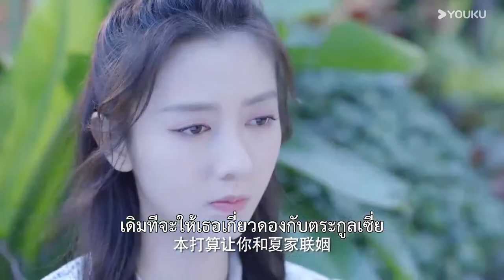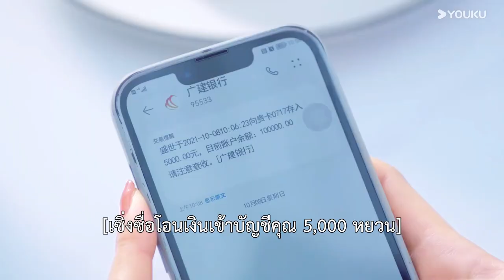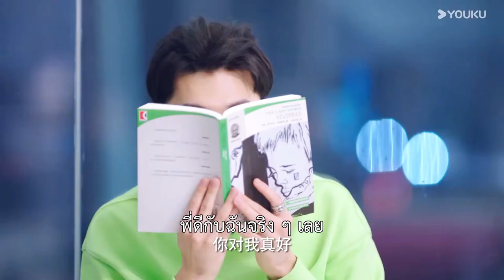หญิงประสบอุบัติเหตุทางรถยนต์ขณะหลบหนีจากการแต่งงาน#101次抢婚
💍เรื่องย่อ: ต้นฤดูหนาวปี 2020 ในโรงแรมแห่งหนึ่งในเครือของเซิ่งซื่อกรุ๊ป ได้จัดงานเลี้ยงวันครบรอบแต่งงานของเซิ่งซื่อกับกู้หลันซานขึ้น ภายใต้หน้ากากที่ดูเหมือนเต็มไปด้วยความรัก ปกปิดซ่อนเร้นด้วยความชอกช้ำระกำใจของทั้งสองคน เซิ่งซื่อแอบชอบกู้หลันซานตั้งแต่มัธยมปลาย แต่กู้หลันซานกลับชอบหานเฉิงฉือตอนอยู่มหาวิทยาลัย เซิ่งซื่อที่เย่อหยิ่งทระนงไม่ยอมรับความจริงนี้ ในงานเลี้ยงหนึ่ง เขาจงใจให้กู้หลันซานดื่มเหล้าที่คนอื่นได้วางยาไว้ ทำให้กู้หลันซานตกเป็นผู้หญิงของเขา จากนั้นเขาก็เจรจาค่าสินสอดที่เหมาะสมกับแม่เลี้ยงของกู้หลันซาน และตกแต่งเธอเป็นภรรยา เมื่อกู้หลันซานรู้วิธีการทั้งหมดของเขา คิดว่าเขาทรยศมิตรภาพเพื่อนระหว่างพวกเขา ในวันแต่งงาน เธอพยายามหนีการแต่งงานโดยมีน้องชายคอยช่วยเหลือ คาดไม่ถึงว่า น้องชายของเธอจะประสบอุบัติเหตุทางรถยนต์และกลายเป็นมนุษย์ผัก เผชิญหน้ากับค่ารักษาพยาบาลที่สูงลิ่วของน้องชาย กู้หลันซานจึงขอความช่วยเหลือจากเซิ่งซื่อ แต่เซิ่งซื่อกลับใช้การช่วยเหลือน้องชายของเธอเป็นเครื่องต่อรองบังคับเธอจดทะเบียนสมรสกับเขาทันที เขาในตอนนั้นคิดว่าความรักคือการครอบครอง เซิ่งซื่อสมดังปรารถนา กู้หลันซานท้อแท้สิ้นหวัง เมื่อคนสองคนที่ไม่เข้าใจความรักแต่งงานกัน จึงถูกกำหนดให้ไม่มีความสุข คนหนึ่งอยากเข้าใกล้ อีกคนอยากหลีกหนีไกลห่าง ทำอีกฝ่ายชอกช้ำระกำใจอยู่เสมอ จนท้ายที่สุดเซิ่งซื่อก็เข้าใจว่าความรักไม่ใช่การครอบครอง แต่เป็นการปล่อยมืออีกฝ่ายให้เป็นอิสระ ชีวิตแต่งงานกำลังจะบรรลัย แต่ทั้งคู่กลับเหมือนได้เกิดใหม่ และค่อย ๆ เรียนรู้ที่จะรัก

💍นักแสดงนำ：จินเจ๋อ / เฉินชูจวิน / เฟิงฉู่เสวียน / หลิวเต๋อซี / ไป๋ข่ายรุ่ย
Welcome everyone to Sweet Drama💗, good-looking youth idol dramas, urban romantic dramas are here. Thank you for your support!